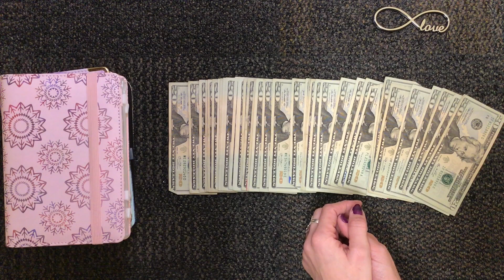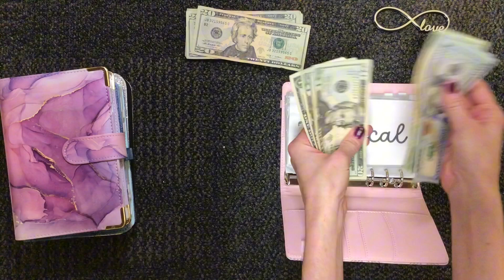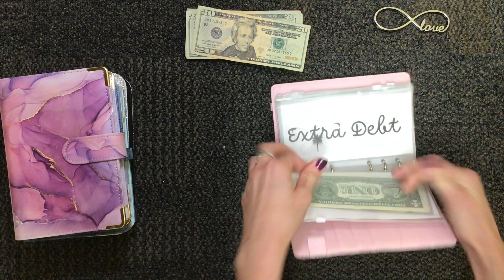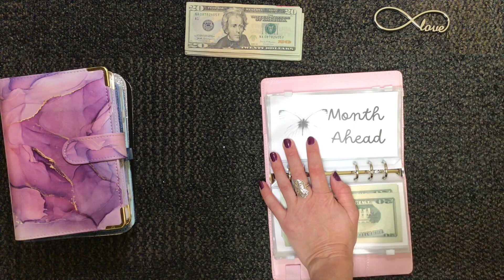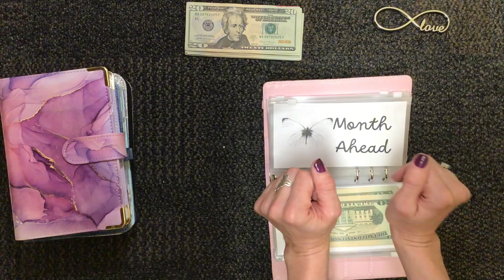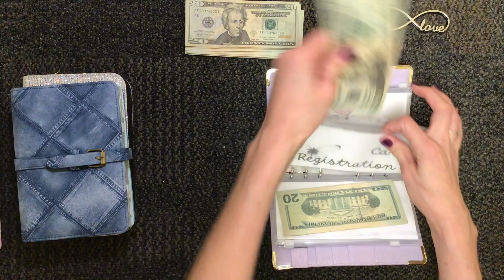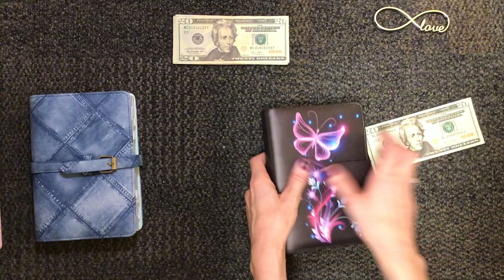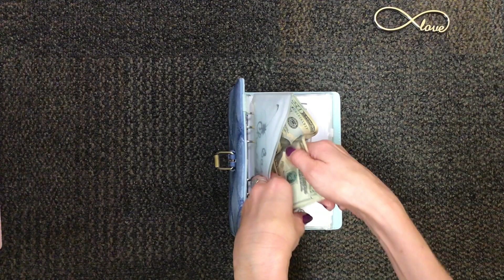2nd January Cash Stuffing/ Will I need to Use My Cash Reserves in January??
In this video, I will be stuffing my second January paycheck of 2024.